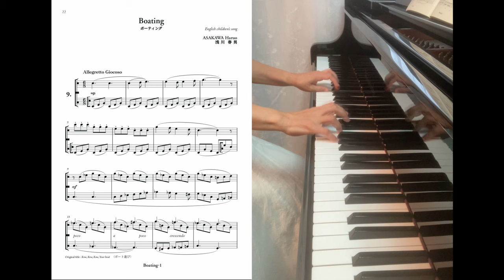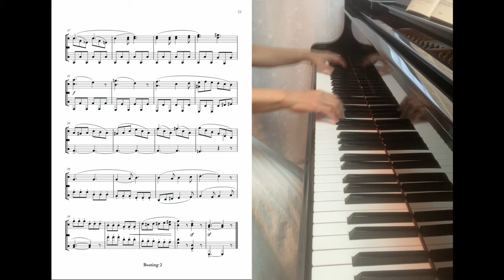浅川 春男:音楽の森 第1集 24のミューズ・フロイデ 第9曲 ボーティング pf.日置 寿美子:Hioki,Sumiko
浅川　春男 : Asakawa, Haruo
音楽の森　第1集　24のミューズ・フロイデ 第9曲　ボーティング : FOREST of MUSIC I 〈24-Muse Freude〉 9. Boating
pf.日置　寿美子:Hioki,Sumiko
🎹ベーゼンドルファー モデル 200 : Bösendorfer model 200

■ 浅川　春男／音楽の森　第1集　24のミューズ・フロイデ 第9曲　ボーティング
pf.日置　寿美子

■ Asakawa, Haruo／FOREST of MUSIC I 〈24-Muse Freude〉 9. Boating
pf.Hioki,Sumiko